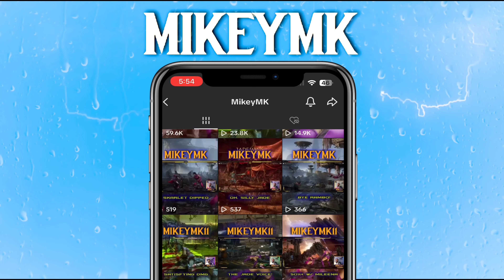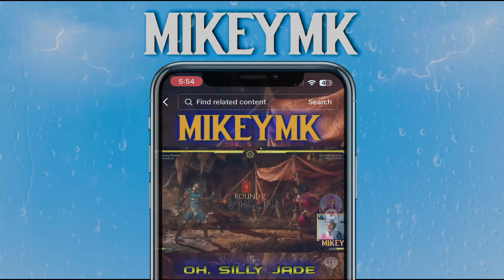FACE-CAM RETURNS AND SO DO THE QUITTERS!!! Mortal Kombat 1: Mileena Gameplay